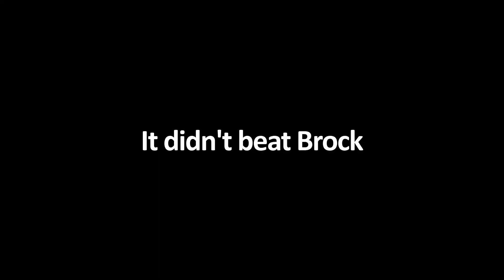Meet the strongest gym leader of Kaizo Pokémon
Who knew that Brock, the first gym leader would be the true gatekeeper of Fire Red Kaizo Ironmon mod?

- Early access to future videos
- Name at the end of videos
- Access to members only channel on my Discord server

Edited by @Samura1man
Thumbnail by @Genkku